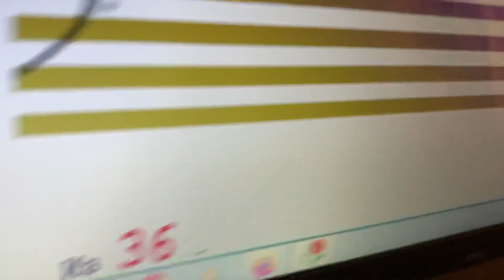Andrey. Чтение нот с листа на 4 презентации - Вариация 1.